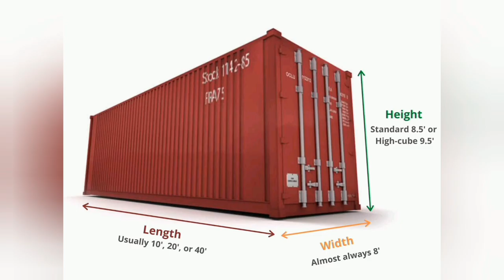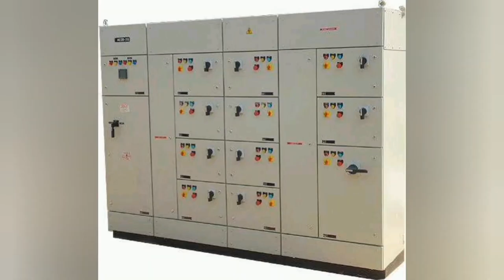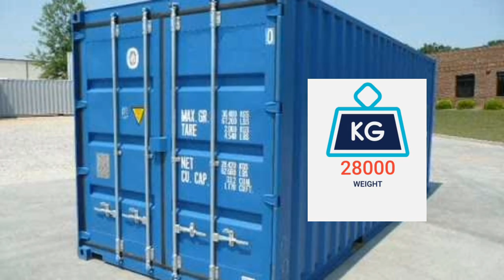what is DVC container? DVC CONTAINER என்றால் என்ன?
shipping container accidents, container accidents
full detail explaination of dvc container Container office
Container shop
Container restaurant
Mobilet toilet
Container refabricating
Container fabrication
Old Container
shipping container
Cntainer home
container house
container construction
tiny house
container design
container modification